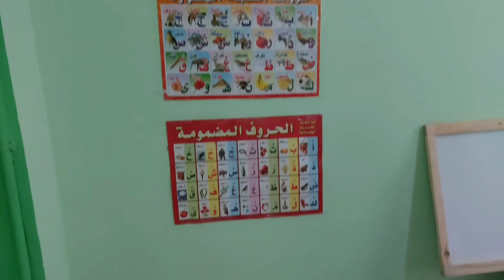اسهل مبكبكه في العالم🍜 بعشق اكلات الحله الواحده دي الاصلي اصلي واول يوم حضانه مسيطرين 👩‍👦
اول يوم حضانه الله يكون في عون كل ام ربنا معانا